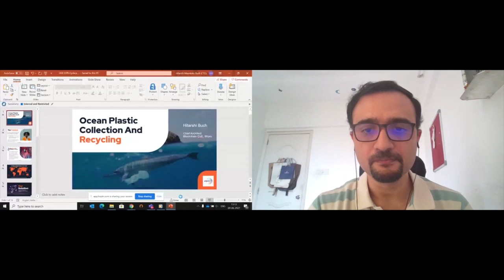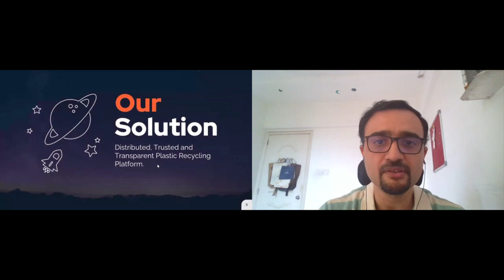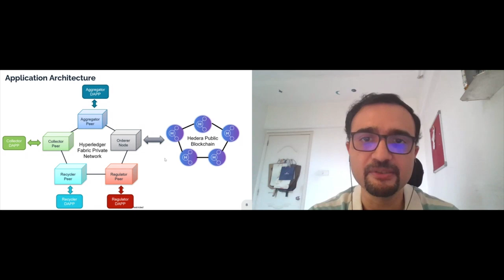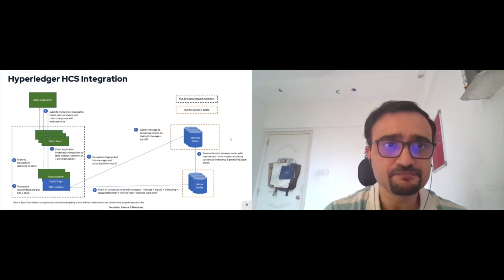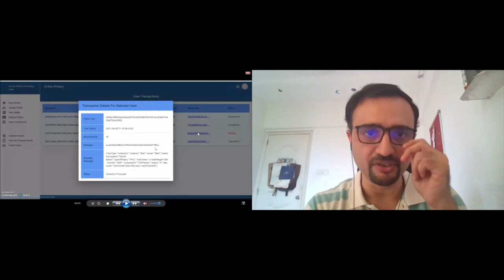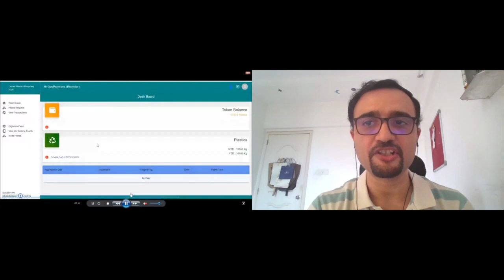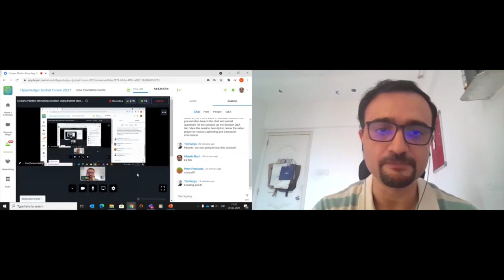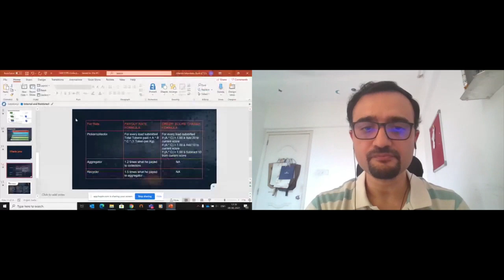Oceans Plastics Recycling Solution using Hybrid Blockchain - Hitarshi Buch, Wipro Technologies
Blockchain and AI on Lifelong Healthcare - Diógenes José Firmiano, IAsis

In a world where health has become a fundamental part, technologies such as blockchain and artificial intelligence have become fundamental in our lives. Brazil implemented in the midst of a pandemic the National Health Data Network implemented using Hyperledger Fabric and today has more than 1 billion records. This project is the foundation for providing health data interoperability and enabling the implementation of a personal health record aligned with the GDPR and creating a health avatar. This structure of healthtech 5.0 allows the application of artificial intelligence to make medical decisions along the lines of a support system for clinical decisions.